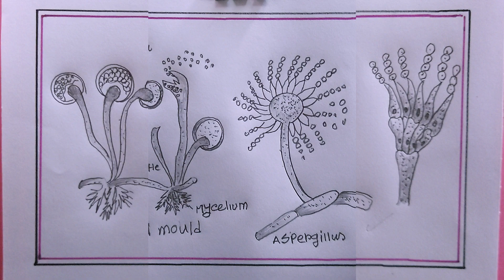how to draw fungi easy/draw fungi diagram/fungi drawing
in this video we know, how to draw fungi diagram
fungi diagram
how to draw fungi diagram
how to draw fungi easily
how to draw fungi drawing